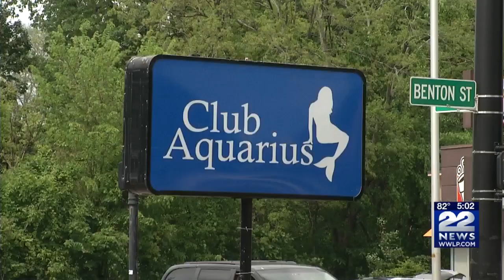Mayor Sarno reacts to violent weekend in Springfield.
Multiple stabbings and a shooting took place at 3 different locations over the weekend. in Springfield.